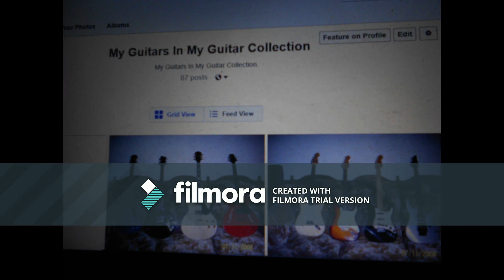"The Super Guitars Blues - My 130 Guitars Collection & 11 Yrs On YouTube" Feb. 23, 2019 - Big Will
- Big Will / God's Heaven Universe